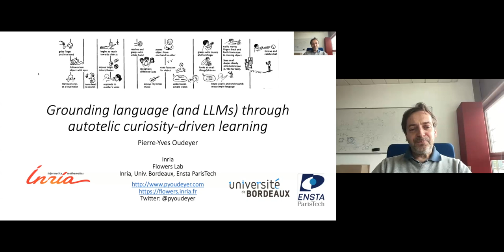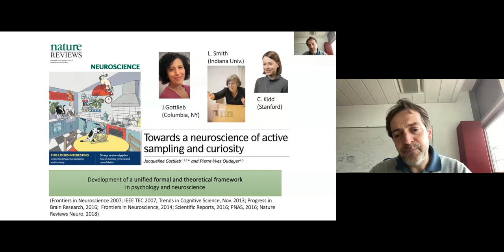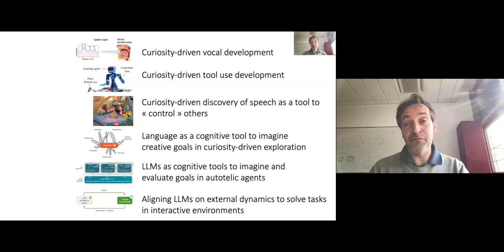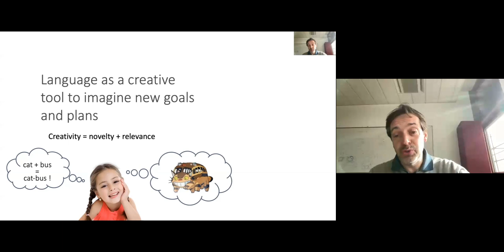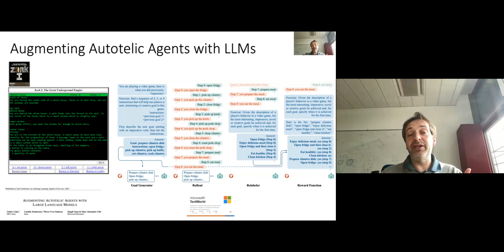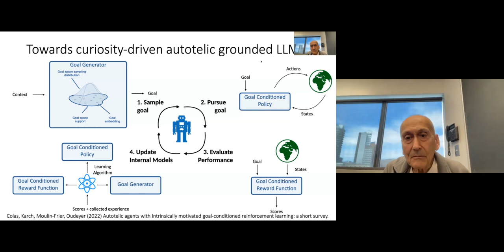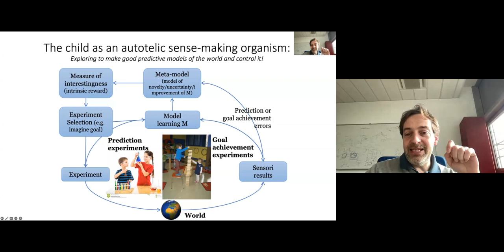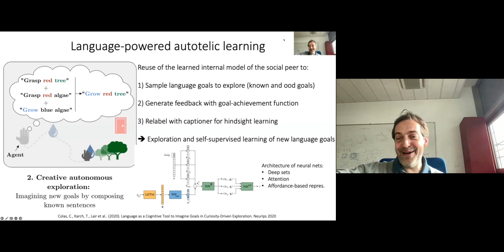Séminaire DIC-ISC-CRIA – 21 mars 2024 par Pierre-Yves OUDEYER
Pierre-Yves Oudeyer – 21 mars 2024

Titre : Autotelic Agents that Use and Ground Large Language Models

Résumé : Developmental AI aims to design and study artificial agents that are capable of open-ended learning. I will discuss two fundamental ingredients: (1) curiosity-driven exploration mechanisms, especially mechanisms enabling agents to invent and sample their own goals (such agents are called ‘autotelic’; (2) language and culture enabling enabling agents to learn from others’ discoveries, through the internalization of cognitive tools. I will discuss the main challenges in designing autotelic agents (e.g., how can they be creative in choosing their own goals?) and how some of them require language and culture to be addressed. I will also discuss using LLMs as proxies for human culture in autotelic agents, and how autotelic agents can leverage LLMs to learn faster, but also to align and ground them on the dynamics of the environment they interact with. I will also address some of the current main limitations of LLMs.

Bio :

Pierre-Yves OUDEYER and his team at INRIA Bordeaux study open lifelong learning and the self-organization of behavioral, cognitive and language structures, at the frontiers of AI and cognitive science. In the field of developmental AI, we use machines as tools to better understand how children learn, and to study how machines could learn autonomously as children do and could integrate into human cultures. We study models of curiosity-driven autotelic learning, enabling humans and machines to set their own goals and self-organize their learning program. We also work on applications in education and assisted scientific discovery, using AI techniques to serve humans, and encourage learning, curiosity, exploration and creativity.

References:

T Karch, C Moulin-Frier, PY Oudeyer (2022) Language and Culture Internalisation for Human-Like Autotelic AI Nature Machine Intelligence 4 (12), 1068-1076

Carta, T., Romac, C., Wolf, T., Lamprier, S., Sigaud, O., & Oudeyer, P. Y. (2023). Grounding large language models in interactive environments with online reinforcement learning. ICML

Colas, C., Teodorescu, L., Oudeyer, P. Y., Yuan, X., & Côté, M. A. (2023). Augmenting Autotelic Agents with Large Language Models. arXiv preprint arXiv:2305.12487.